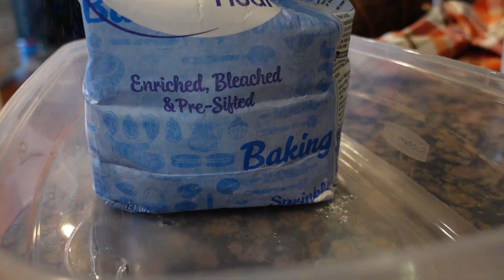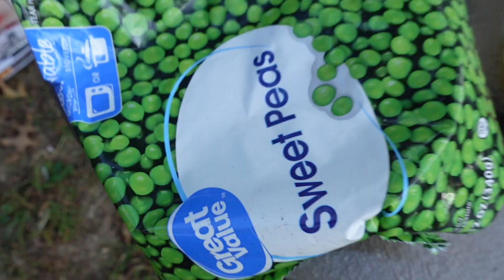Easy Campfire Beef Stew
In this video we are cooking delicious campfire beef stew.

My recipe - I am using a large 16 Qrt Dutch Oven - adjust as needed.

Family Pack of Stew Meat (or chuck roast, or venison)
1 Sweet Yellow Onion
3 Large Carrots
1 bag Mini Mixed Potatoes
2 Bunches of Radishes
2 Stalks of Celery
Portobello Mushrooms (late in cooks, so they dont overcook)
Frozen English Peas - after you pull from heat - 2 Mins cook
(Can of tomato paste, I was out, so its not in this video, so its good either way)

All Purpose Flour to Coat Meat
Kinders All Purpose Seasoning
Italian Seasoning
Bay Leaf (2-3)
Worcestershire sauce - 1/4 Cup
Red Cooking Wine - 1/2 Cup

Cook in 1-2 Boxes of Beef Broth

Serve with Rice, Biscuits, or Toasted Bread.

In the North Alabama area for real wood furniture and home décor visit: